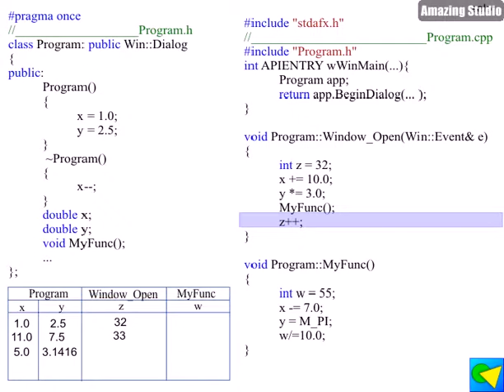Member variables in a computer program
Member variables are used in object-oriented programming to share information among the functions of a class. They are also useful to store information about the object that the class describes.